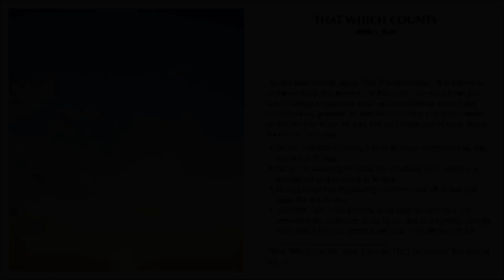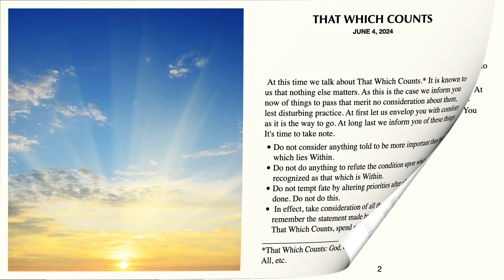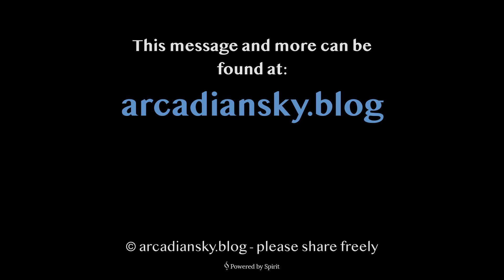That Which Counts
Spirit speaks to what is important